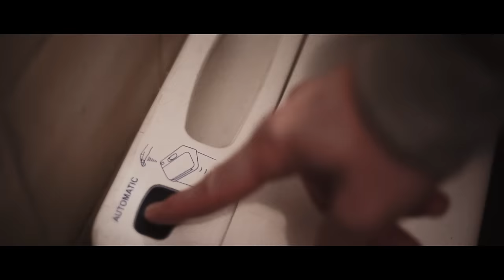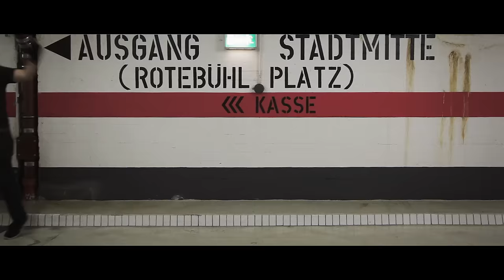Zebrahead - Automatic (Official Music Video)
The Automatic video was filmed while touring around the world to support the album "Call Your Friends".

See if you can figure out some of the locations in the video.  Hope you enjoy.